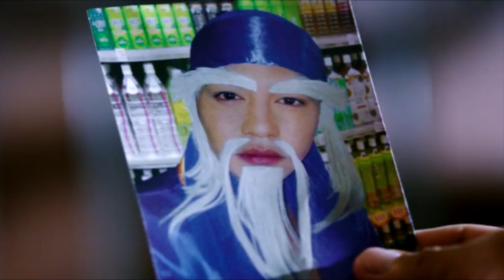Their relationship was fake but the love was real | ‘My Illegal Wife’ | Movie Clips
Even though Clarisse (Pokwang) just pretended to be Henry’s (Zanjoe Mardo) wife, she and her kids showered him with love that he has never experienced before.